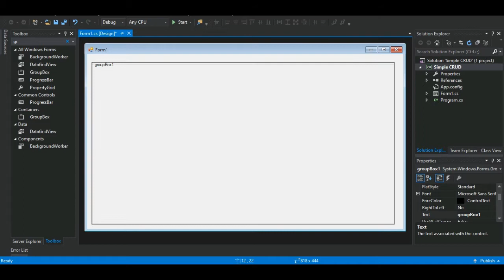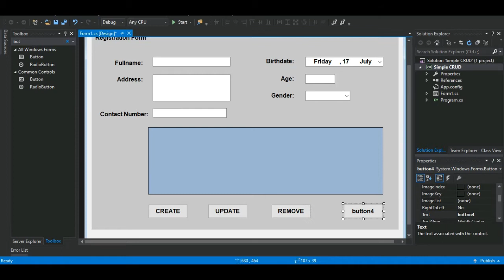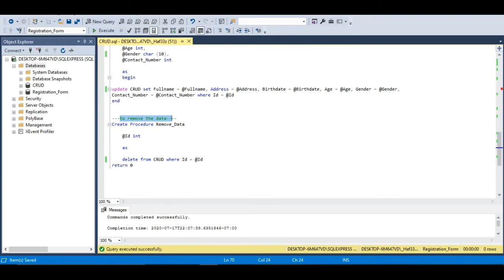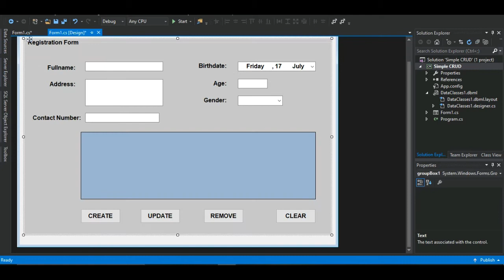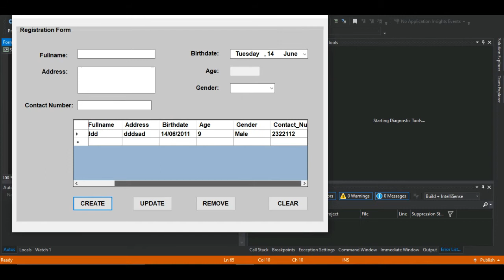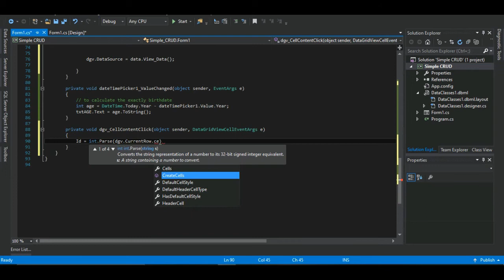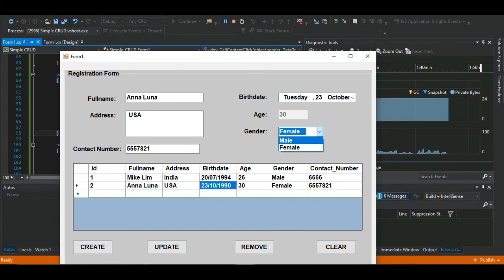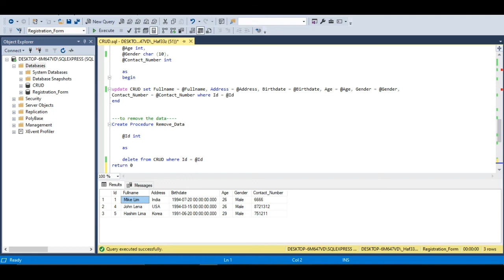C# CRUD with Stored Procedures using LINQ to SQL Classes with Source Code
C# Create, Read, Update and Delete or CRUD Operations with Stored Procedures using LINQ to SQL Classes

Database name: Registration_Form
Table name: CRUD

             ⏲️Timestamp⏲️
5:31 Executing SQL statements using Microsoft SQL Server Management Studio (SSMS)
6:17 Adding LINQ to SQL Classes
6:43 To connect SQL Server Database to C# Visual Studio
8:14 Codes for read or view data
8:37 Create or Insert Button
11:59 Codes for calculate the exactly Age from Date time picker
13:29 Update Button
15:07 (Datagridview Cell Content Click)
16:57 Clear Button
18:44 Remove or Delete Button

                  🎵Music Credit🎵
0:11 - Track: Heuse & WOLFHOWL & Riell - Daylight [NCS Release] Music provided by NoCopyrightSounds.

2:46 - Track: Jim Yosef - Fall With Me [NCS Release]

5:39 - Song: Ikson - Don't Worry Music promoted by Vlog No Copyright Music.

09:20 - Song: Fredji ft. Arcade - Ocean (Vlog No Copyright Music)

14:00 - Music: Elektronomia - Sky High

18:05 - Song: Jim Yosef - Link [NCS Release] Music provided by NoCopyrightSounds.